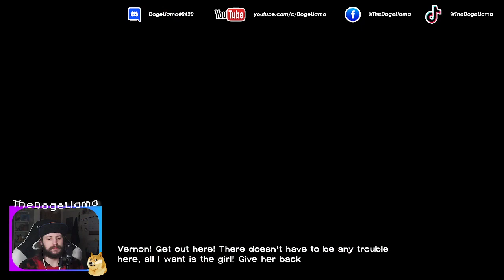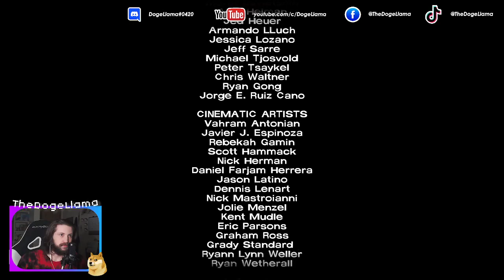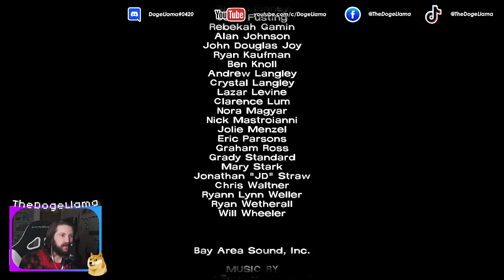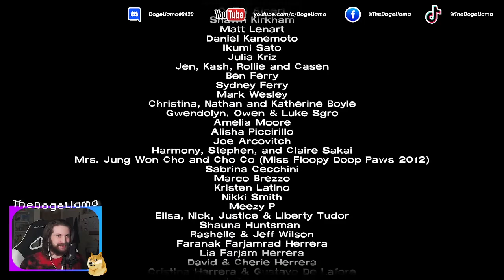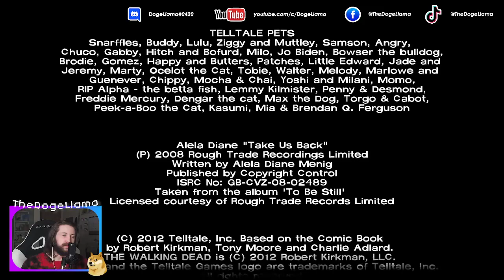The Walking Dead Season 1 | Chapter 5